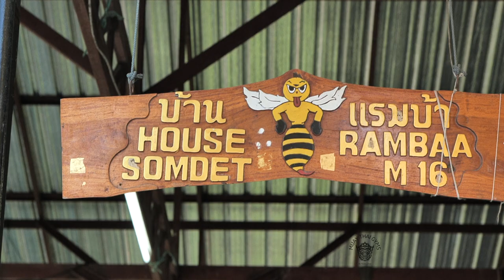Rambaa Somdet M16 Highlights Video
This is a Highlight reel of Rambaa Somdet M16, a retired Thai MMA and Muay Thai fighter. He has an extensive background in fighting for top organizations such as K-1, Shooto, DEEP, and Palace Fighting Championship, as well as fighting for the prestigious Lumpini and well-respected Omnoi Stadium during his Muay Thai career. Notably, he holds the title of former Shooto World Flyweight Champion, weighing in at an impressive 114 lbs. Known for in-ring antics and dancing, Rambaa had serious power in his hands.

We will be uploading an Interview we did with this legend soon!